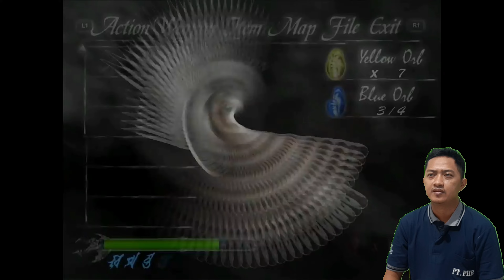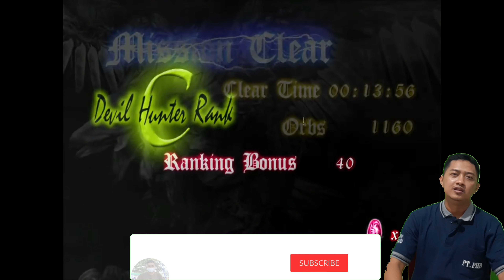mundus datang | devil may cry | mission 15 - wheel of destiny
devil may cry mission 15 - wheel of destiny

perjalanan Dante di mission 15 devil may cry bertarung melawan monster burung raksasa. kali ini dante bertarung sampai burung itu di hancurkan mundus

Dante
Dante DMC
DMC
Game terbaik  PS2
Game populer PS2
Game wajib di mainkan di PS2